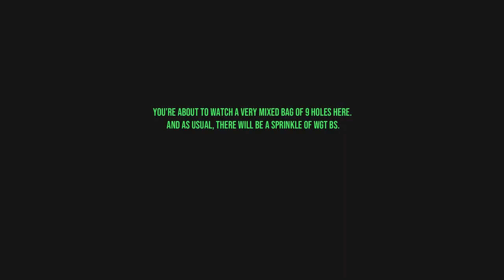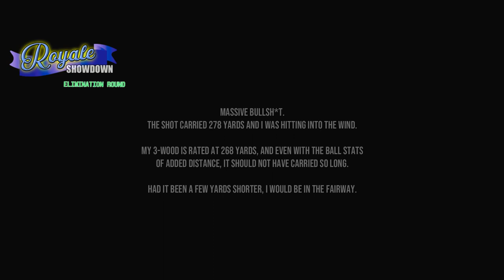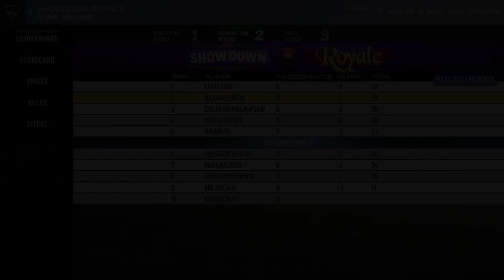WGT Golf. ROYALE Showdown. February 2024. Elimination round.